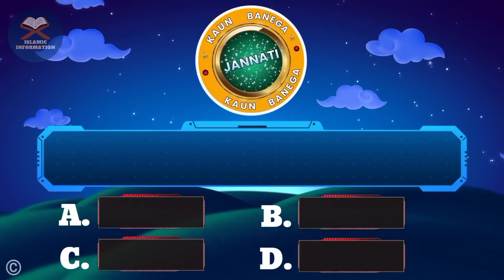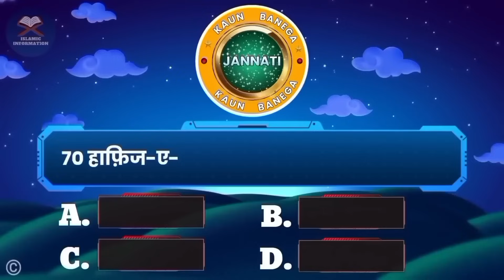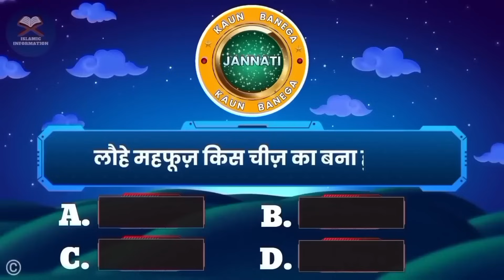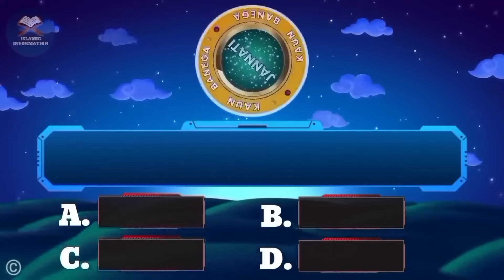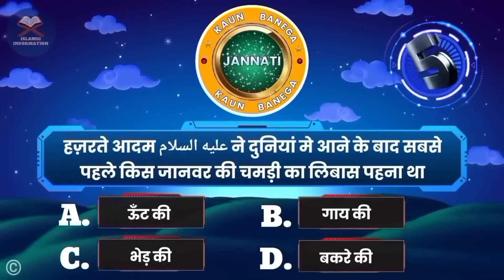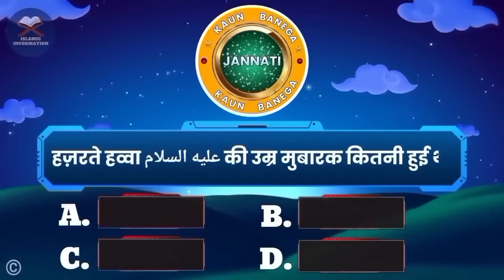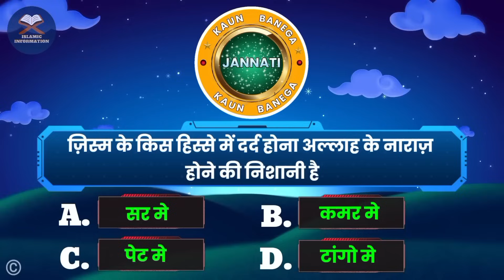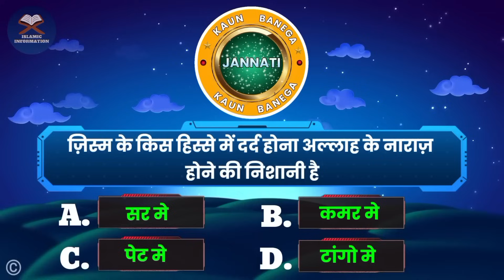Kbj | Kaun Banega Jannati Episode 1019 - ALLAH RaZI hAI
📺 Time Stamps

👉 00:17 - Introduction
👉 02:35- Islamic urdu sawal
👉 03:54- top best urdu Pahliyan
👉 04:14- Islamic best Paheliyan
👉 05:44- Most interesting part of video